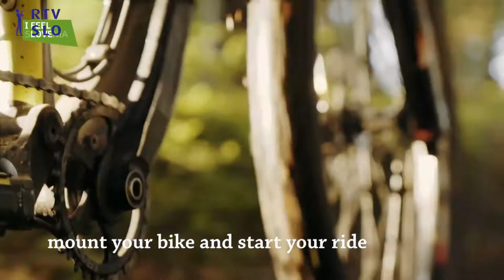Slovenski turizem na ITB Berlin 2021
Oglejte si prispevek iz oddaje Na lepše.

Video: @RtvSlovenijaSi